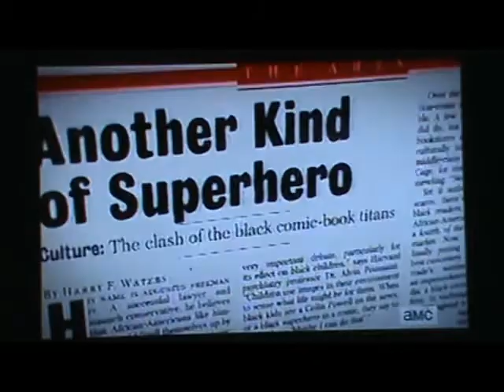CMGUS VCR CLASSIC: THE COLOR OF COMICS SEGMENT INTRO AMC KIRKMAN SECRET HISTORY OF COMICS 4 DEC 2017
CMGUS VCR CLASSIC: THE COLOR OF COMICS SEGMENT INTRO AMC VISIONARIES ROBERT KIRKMAN'S SECRET HISTORY OF COMICS AIRED ON 4 DECEMBER 2017

*SEE THE FULL 6 EPISODES THAT AIRED FROM 11/12/17 TO 12/11/17 ON AMC BY SEARCHING ROBERT KIRKMAN'S SECRET HISTORY OF COMICS ON MY YOUTUBE CHANNEL...THANK YOU FOR TUNING IN TO THIS MARVELOUS SERIES!  SINCERELY,  COMIC MAN GUS

THANK YOU ALL FOR ALLOWING ME TO PROMOTE YOUTUBE, AMC VISIONARIES, &  ROBERT KIRKMAN'S SKYBOUND ENTERTAINMENT BY SHARING THIS VCR RECORDING WITH OTHER FANS ACROSS THE GLOBE...!